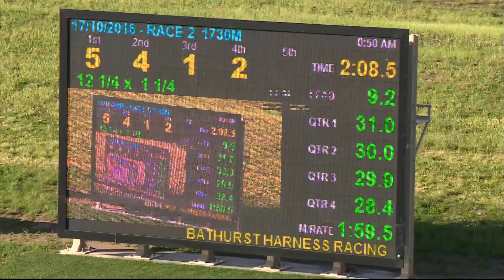BATHURST - 17/10/2016 - Race 2 - PACE [Trial]